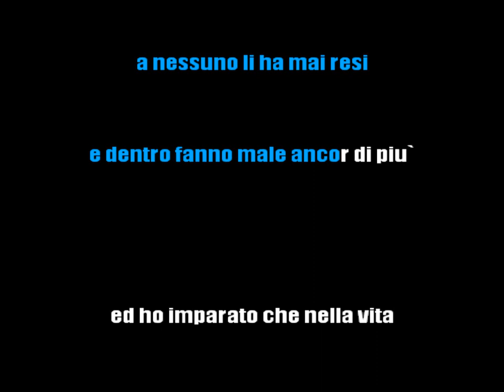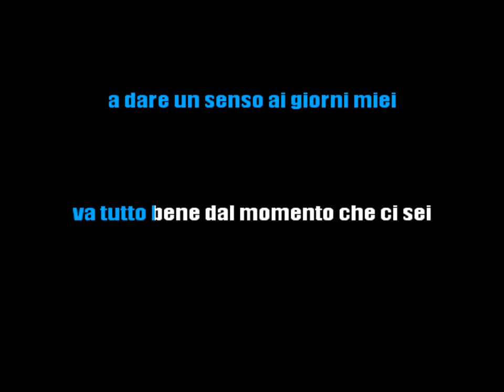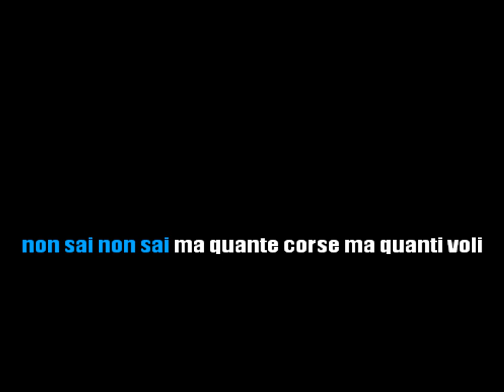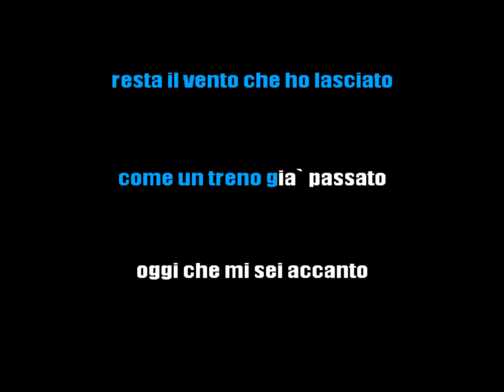EROS RAMAZZOTTI - ADESSO TU - KARAOKE ITALIANO [base karaoke italiano]🎤